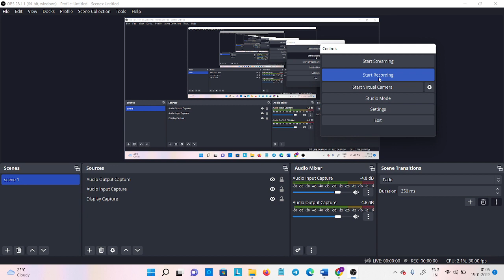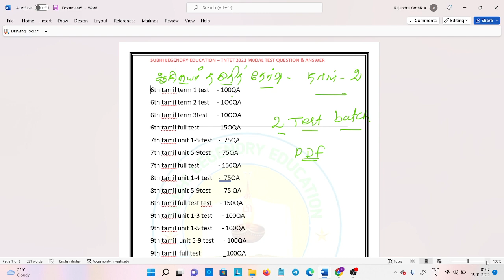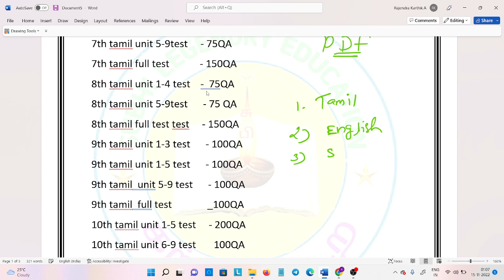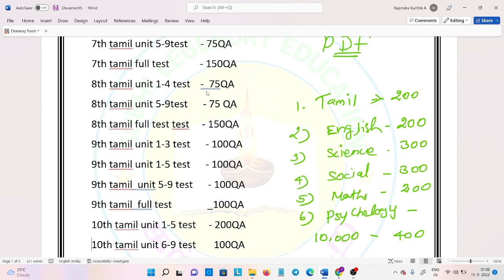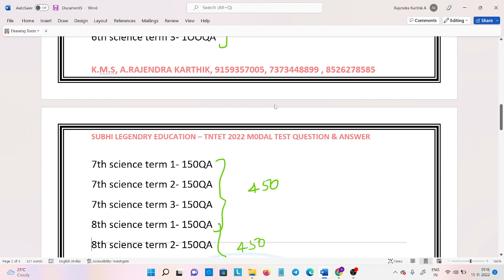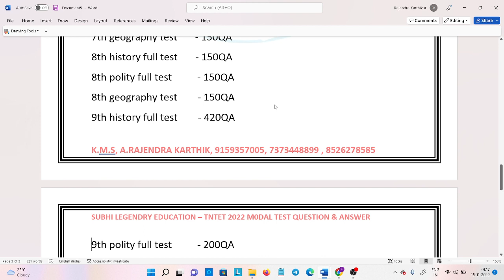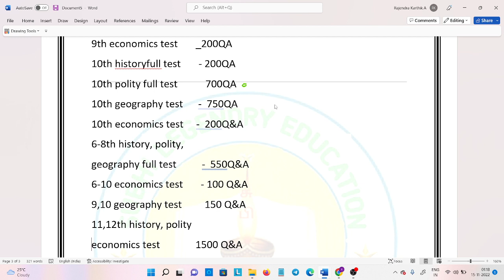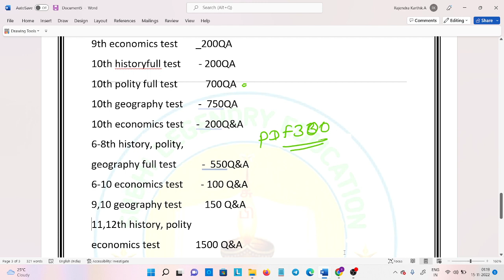ஆசிரியர் தகுதித் தேர்வு - 2022/ தாள் 2/ புதிய தேர்வுகளின் கால அட்டவனை / தேர்வர்கள் தயாராகவும்